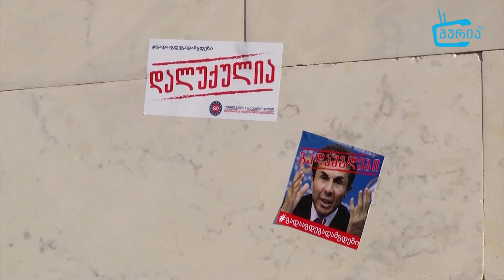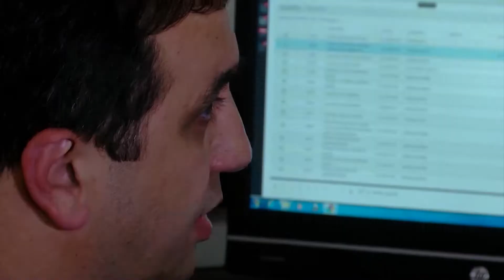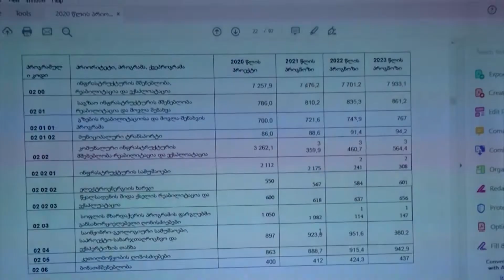გურიის ახალი ამბები - 22. 11. 19